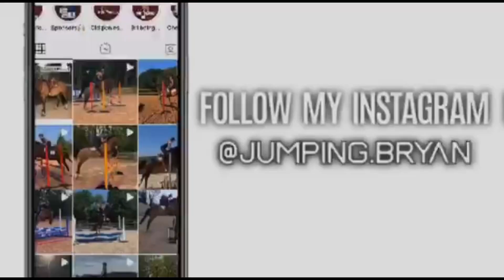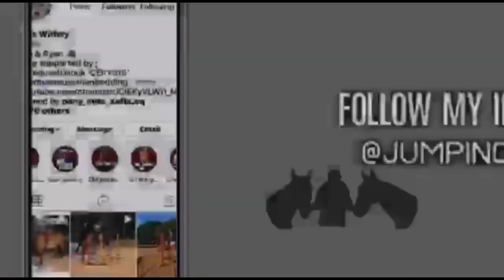2022 SHOW SEASON HAS BEGUN! - Brian wins the Blue Chip qualifier!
Hey guys!!

I am back ;) let’s see how long this lasts for….
The horses are coming back into work and Brian went to his first show yesterday and WON the blue chip qualifier!! So that’s us qualified now in both classes first time trying!

Love this dude he is a superstar, so grateful to him.

Hope you enjoyed the vlog and seeing our training session beforehand. Let me know down below what you would like to see more of!